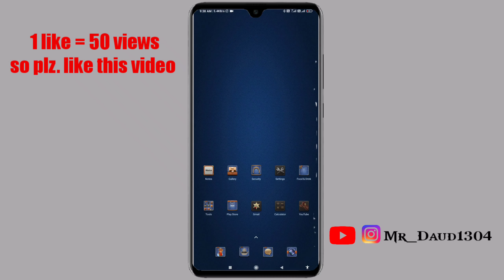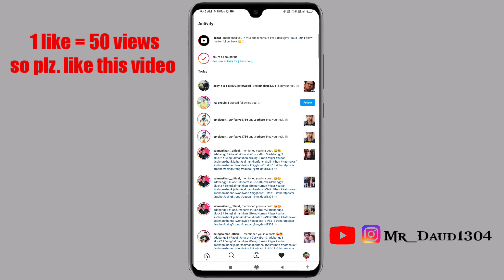mentione you in a live , follow me for follow back || 2021 || increase follower || mention trick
by De